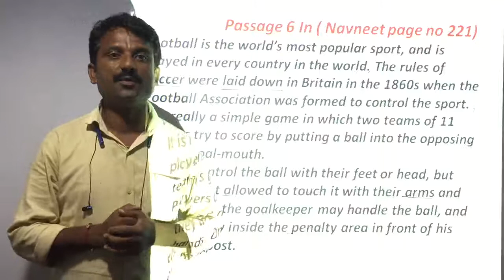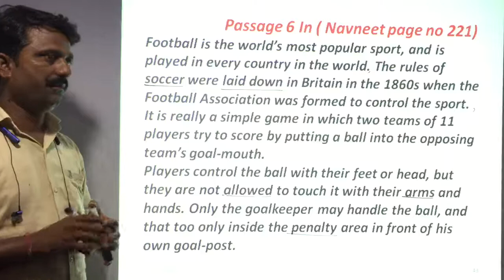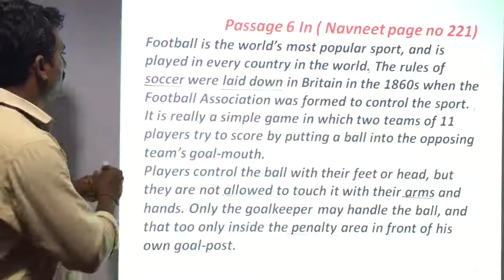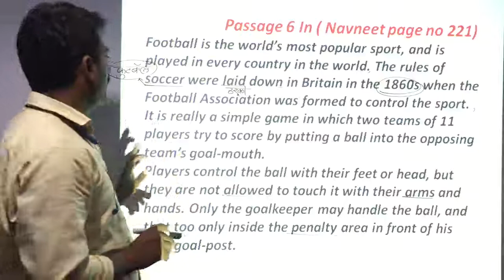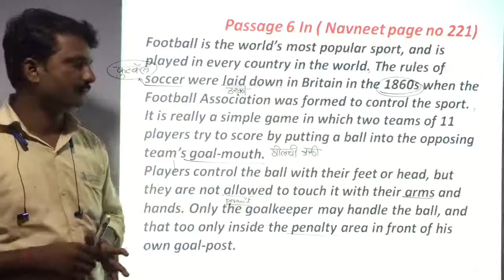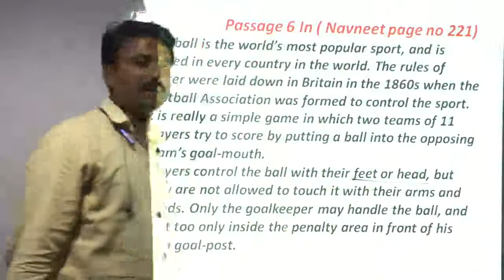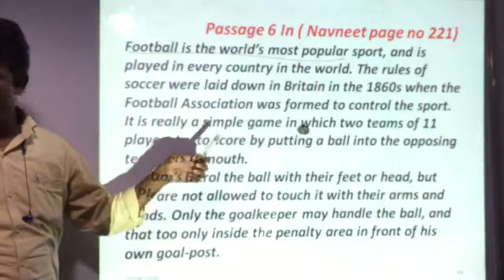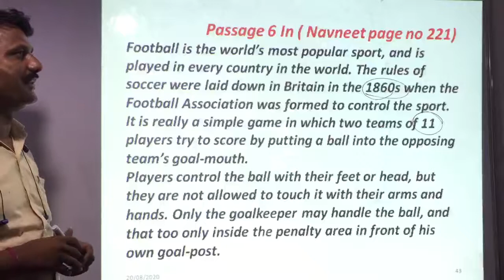Navodaya Mukhed English passage 6 in NavNeet Books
Navodaya Mukhed
This is 6th passage of NavNeet Books
what's up number
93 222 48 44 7